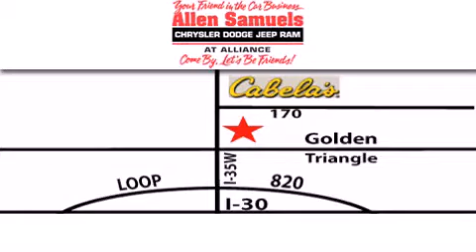2013 Jeep Wrangler Unlimited Ft. Worth TX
Year : 2013
 Make : Jeep
 Model : Wrangler Unlimited
 Engine : 3.6L V-6 cyl

 Exterior : Bright White
 Miles : 2

 Stock : 13W1059